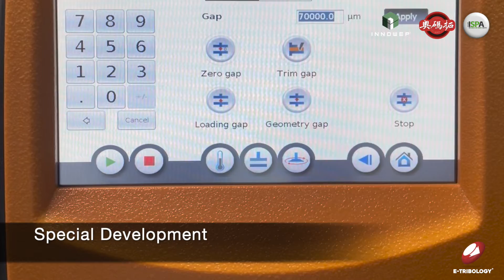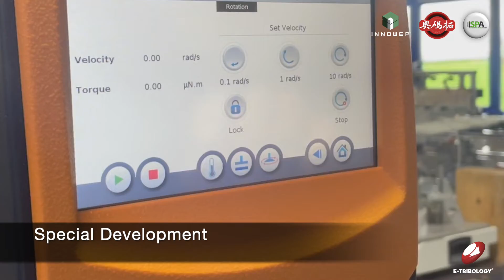Rheometer - Special Development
ISPA is home to your display testing, panel study and surface analysis
We are ISPA, providing testing service together with our long-term partners

* Hand abrasion
* Finger abrasion
* Scratch resistance
* Fingerprint and easy-to-clean
* Haptic study
* Panel test
* Topography
* Friction and wear
* Pitting and micropitting
* Fatigue test
* Nail scratch resistance
* Shoe sole scratch
* 2D and 3D deformation
* Industrial scratch
* Viscoelasticity
* Soiling abrasion test
* Damping
* Creeping and recovery
* Mar resistance
* Pencil hardness
* Display testing
* Display disinfection study
* Crosscut/crosshatch
* Key scratch

 TESTS

Touchscreen Display Testing
Automotive Interior Testing
Fingerprint Affinity & Easy-to-Clean
Mechanical Testing
Surface Profilometry
Haptic Study & Panel Test
Fingerprints & Technology
Your Mighty Touch
Testing Glossary
Wetting Properties and surface energy by contact angle measurements
Color and gloss measurements
Microscopic and chemical surface analysis
Adhesion and bond strength tests
Nondestructive test methods
Ageing behaviour and lifetime prediction